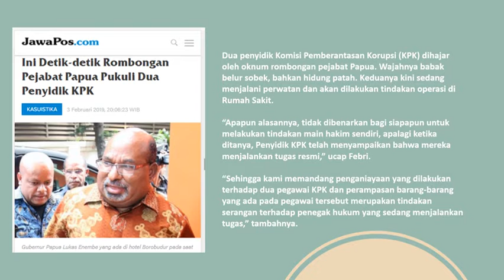GUBERNUR PAPUA LANGGAR PERATURAN PERJALANAN DINAS PEJABAT, DIDUGA HENDAK KABUR KARENA KORUPSI OTSUS